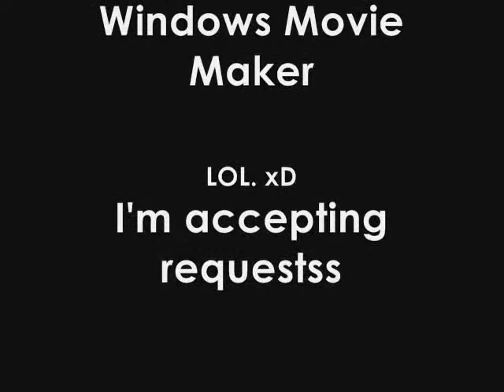Drawing Requests ~ lolxstar and icemoon303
yeahh these are the drawing requests o-o;;
im so sorry for being so late at doing them Dx
currently taking requests ~